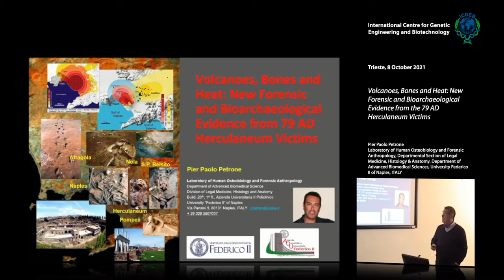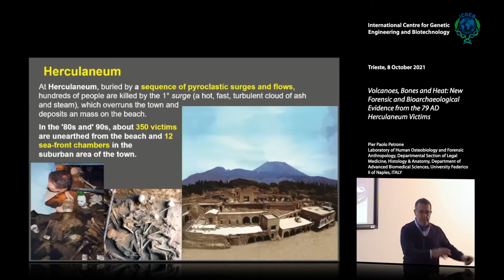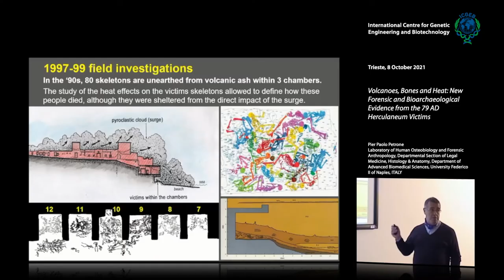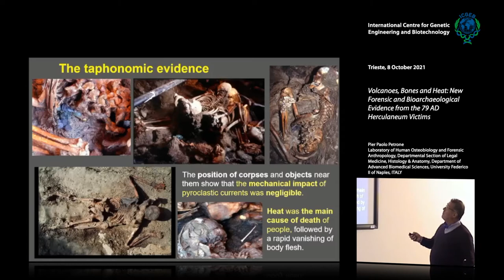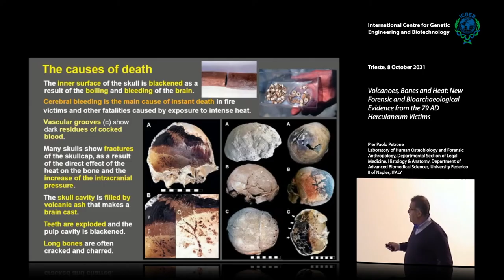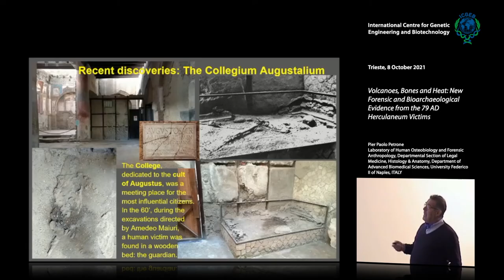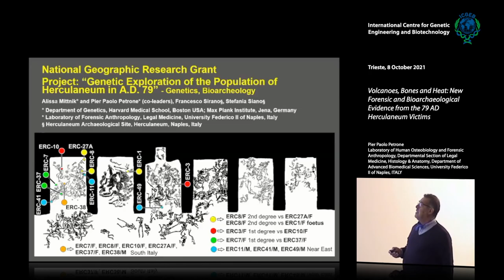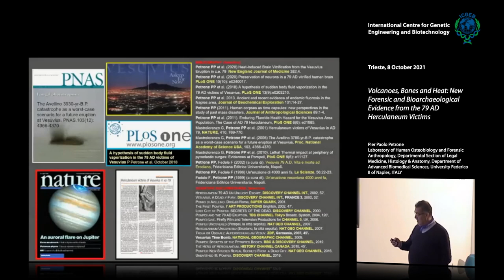P.P. Petrone - Volcanoes, Bones and Heat: New Forensic and Bioarchaeological Evidence ....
Pier Paolo Petrone, Laboratory of Human Osteobiology and Forensic Anthropology, Departmental Section of Legal Medicine, Histology & Anatomy, Department of Advanced Biomedical Sciences, University Federico II of Naples, ITALY spaeks on "Volcanoes, Bones and Heat: New Forensic and Bioarchaeological Evidence from the 79 AD Herculaneum Victims".